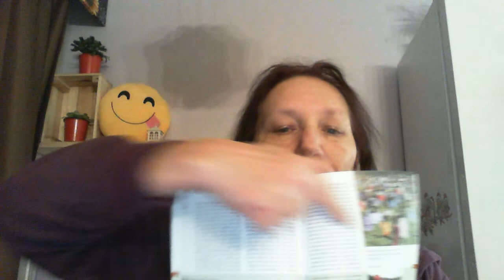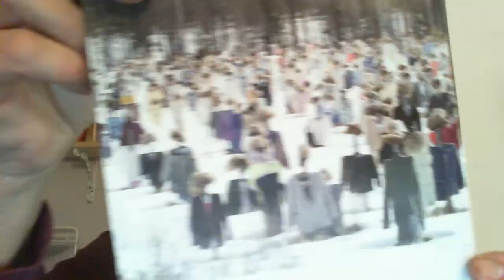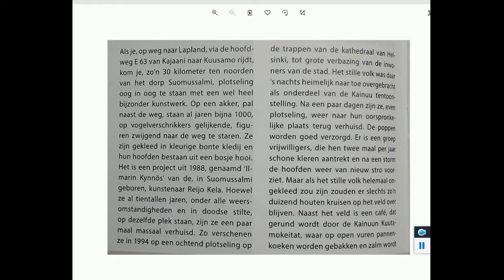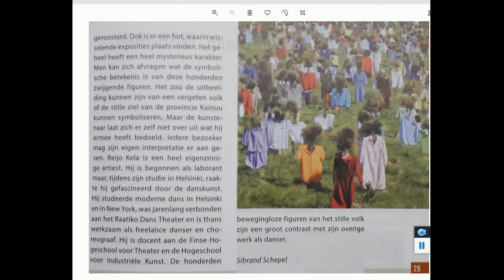Learn Dutch-Het stille volk. Langzaam gelezen.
This unique learning method will help you learn Dutch in no time! Forget about boring grammar and start learning REAL & NATURAL Dutch Flemish!

NEW !
°°°---°°° Did this video help you? Then chip in to support my coffee addiction!
Take your Dutch to the next level °°°---°°° Enjoy the fun of learning a language.

En voor wie het leuk vind om mij Fins te horen praten; dit is mijn Finse kanaal